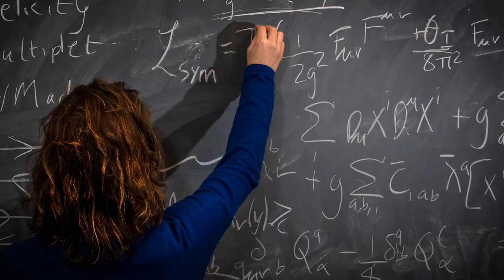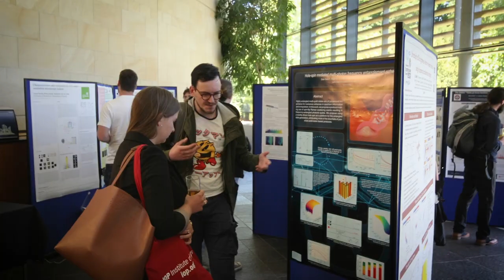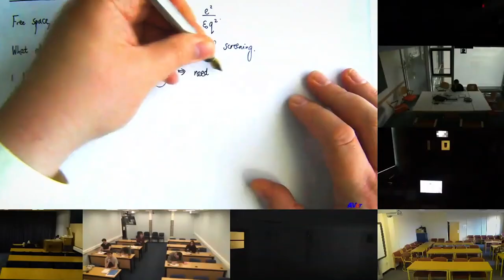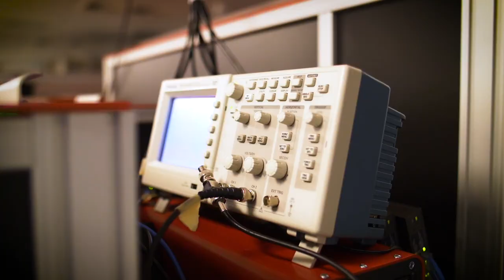SUPA - Scottish Universities Physics Alliance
Scotland has a long history of impactful research in the sciences: with renowned physicists including Lord Kelvin, the creator of the Kelvin temperature scale; James Clerk Maxwell, who formulated the classical theory of electromagnetic radiation; and Peter Higgs, proponent of the Higgs-mechanism. SUPA, the Scottish Universities Physics Alliance, exists to build on this legacy and ensure Scotland is major player in Physics worldwide.

SUPA consists of a collaboration between eight universities, including Aberdeen, Dundee, Edinburgh, Glasgow, Glasgow Caledonian, Heriot-Watt, St Andrews, Strathclyde and West of Scotland. Through collaboration across education, infrastructure and research, SUPA ensures Scottish physics is even more than the sum of it's parts.

SUPA is the largest cluster of physics research and researchers in the UK with over 1200 members, including 600 physics PhD students as well as Post-Doctoral researchers and research staff across the universities. SUPA's key feature is the Graduate School, which allows PhD students to share lectures and other resources across the university network. SUPA offers over 50 advanced specialist courses in physics, with over 800hrs of lectures via a dedicated network of interactive video classrooms, delivered by an extensive knowledge base of world class researchers from 8 Scottish universities.

SUPA embraces the most fundamental research in astronomy and particle physics through to applied research in materials and photonics, with research organised across seven themes: Particle Physics; Astronomy and Space Science; Nuclear and Plasma Physics; Condensed Matter and Material Science; Photonics; Energy; Physics and Life Sciences.

SUPA encourages and provides links into other disciplines, enterprise, business and industry with focussed initiatives at the interface with the life sciences and energy research. SUPA has close ties with international renowned research organisations like Fraunhofer UK, and the Astronomy Technology Centre in Edinburgh. At the same time SUPA has played an integral role in funding facilities like SCAPA (Scottish Centre for the Application of Plasma-based Accelerators), and the Centre for Designer Quantum Materials at St Andrews.

SUPA students and researchers are playing a major role in physics research around the world - from an active group working at CERN, as well as ongoing role in gravitational wave research at LIGO. SUPA is working hard to ensure Scotland is training the Maxwells and the Kelvins of the future.